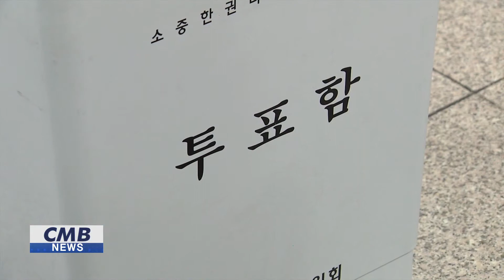[대구뉴스] 6.13지방선거 대구지역 투표율 꼴찌 벗어나